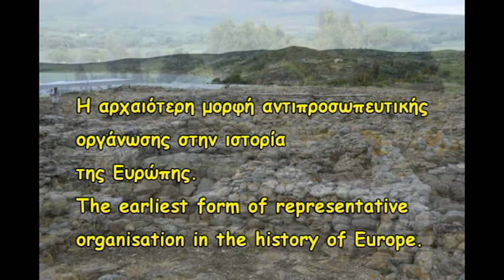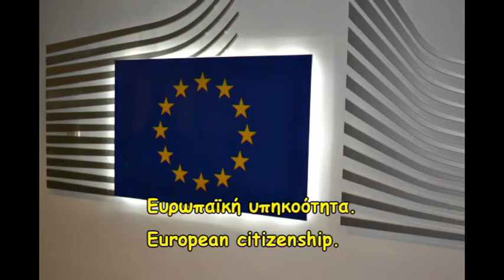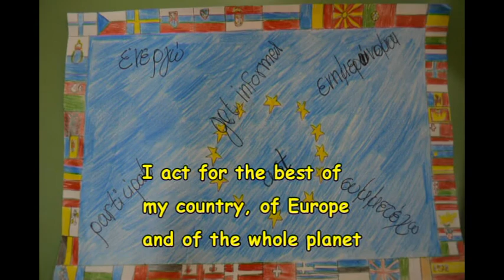Greek and European citizenship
teachers4europe
The EU from Poliochne to Brussels